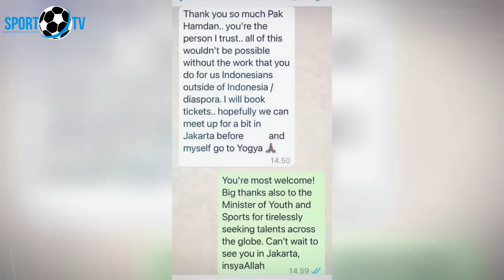🔴UPDATE TIMNAS SORE INI~JENS RAVEN URUS BERKAS NATURALISASI~MEES HILGERS MERAPAT~RADJA DUKUNG TIMNAS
MENYAJIKAN BERITA SEPUTAR SEPAK BOLA TERBARU DI INDONESIA DAN JUGA SELURUH DUNIA.